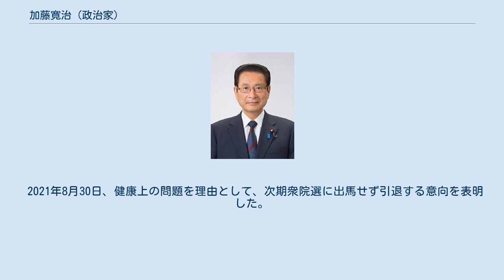加藤寛治 (政治家)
加藤 寛治（かとう かんじ、1946年4月24日 - ）は、日本の政治家。
自由民主党所属の衆議院議員（3期）、農林水産副大臣。
 自民党長崎県連会長、農林水産大臣政務官（第3次安倍第1次改造内閣）、長崎県議会議員（8期）、同議長などを歴任した。
 長崎県島原市出身。
父親の加藤清則は株式会社三青の創業者で、長崎県議会議員を務めた。
長崎県立島原高等学校、日本大学理工学部卒業。
1982年に長崎県議会議員に初当選、以降8期務める。
県議会議長、県連幹事長などを歴任した。
2012年の第46回衆議院議員総選挙に自由民主党公認で長崎2区から出馬。
長崎2区を地盤としていた元衆議院議員久間章生の元秘書である雲仙市長の奥村慎太郎が無所属で出馬して保守分裂選挙となったが、奥村や民主党の川越孝洋らを破り初当選した。
2014年の第47回衆議院議員総選挙で民主党の大久保潔重を比例復活も許さぬ完勝で再選。
2015年、農林水産大臣政務官に就任。
2017年の第48回衆議院議員総選挙で希望の党の山口初實らを破り3選。
 2021年8月30日、健康上の問題を理由として、次期衆院選に出馬せず引退する意向を表明した。